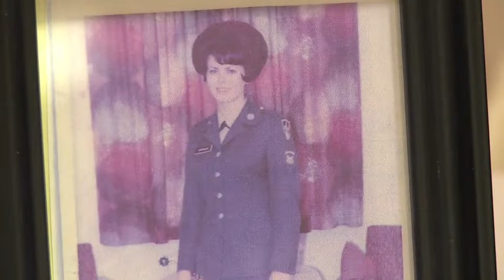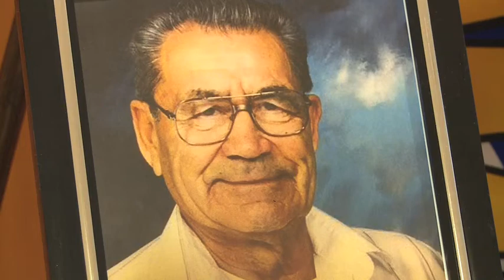WFN Aboriginal Veterans Day Amazing Grace 2019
Please join us as we honour all Aboriginal Veterans. Master of Ceremony Councillor Lorrie Hogaboam. We really appreciate Kim Smith Jones for playing Amazing Grace on the Bagpipes . Video recorded on November 8, 2019 at the Westbank First Nation Veterans Memorial Monument. Lest We Forget Remembrance Day.